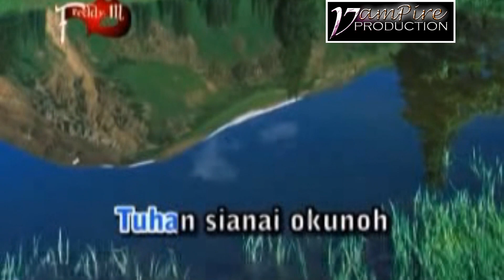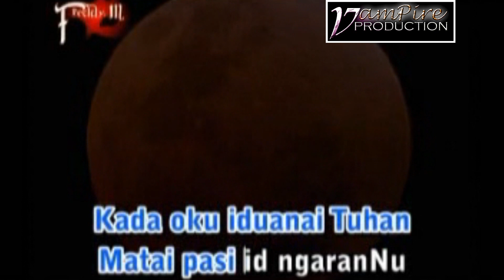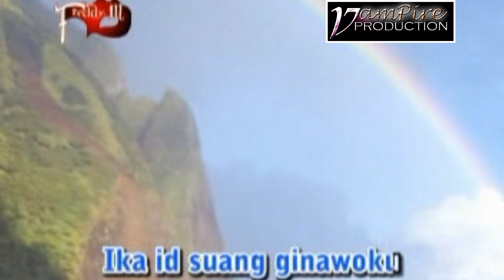Freddy Mojuru : IGITAI LONGONKU // Karaoke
New Channel Youtube : SABAHAN VLOG